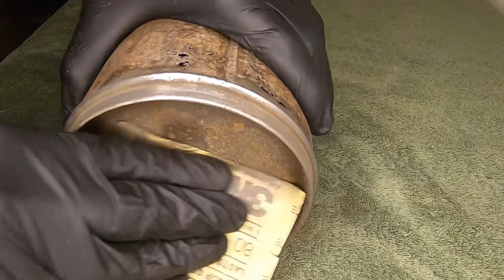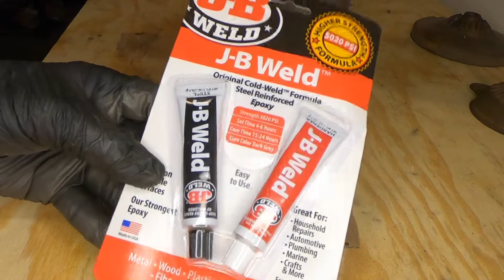Vintage Hand Crank Ice Cream Maker Restoration (part 1)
Restoring an old rusty hand crank ice cream maker.